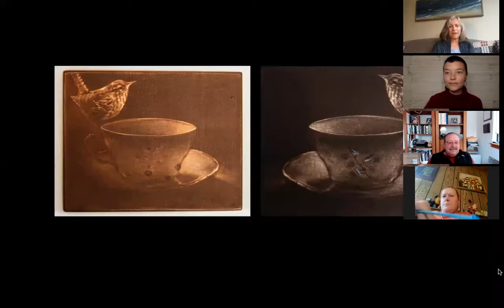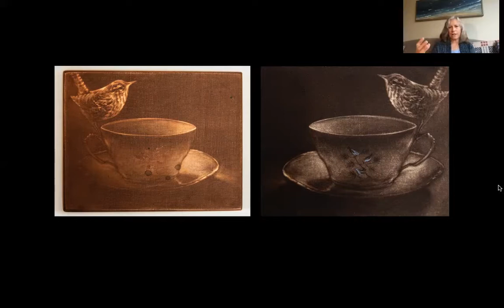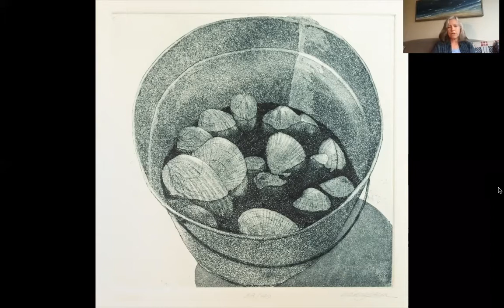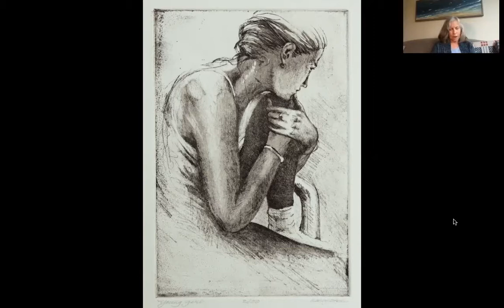Nancy Stein Art Reception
Nancy Stein, Dance Palace Featured Artist in August 2021

- To check out Nancy's exhibit in the virtual Dance Palace lobby gallery

- To donate to the Dance Palace (please write “art” in the comments section).